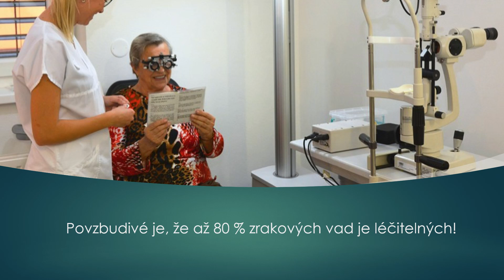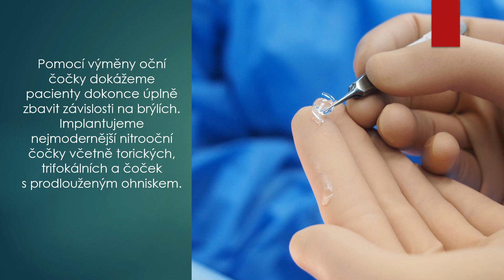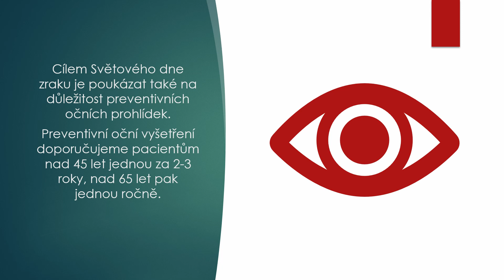Den zraku 2021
Uherskohradišťská nemocnice a.s.

(ve videoprezentaci jsou použity i archivní fotografie)